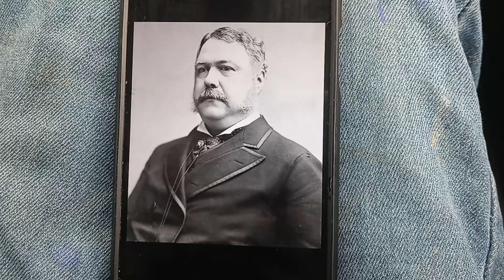all 21-30 president's of the united states in real history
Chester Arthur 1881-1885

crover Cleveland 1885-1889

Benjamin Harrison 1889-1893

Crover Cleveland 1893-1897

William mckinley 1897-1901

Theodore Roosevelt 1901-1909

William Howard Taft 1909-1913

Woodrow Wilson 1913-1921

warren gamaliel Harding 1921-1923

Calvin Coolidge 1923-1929